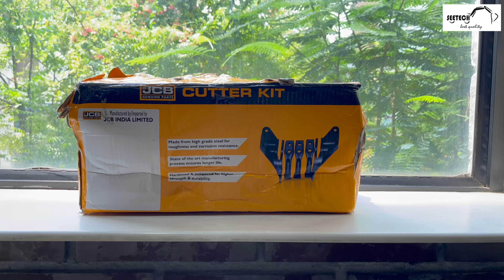JCB CUTTER KIT W/O FASTNER (FORGED)-335/Y1457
DESCRIPTION: JCB CUTTER KIT W/O FASTNER (FORGED)
PART NUMBER: 335/Y1457
BRAND: JCB
MAKE: ORIGINAL